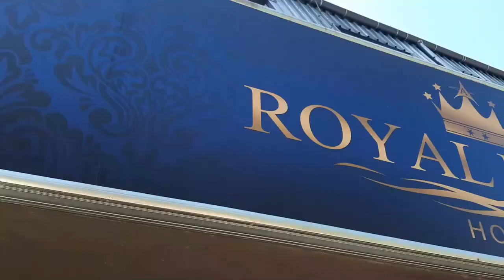Svadba Đole i Andrijana i Sarino krstenje- FULL VIDEO